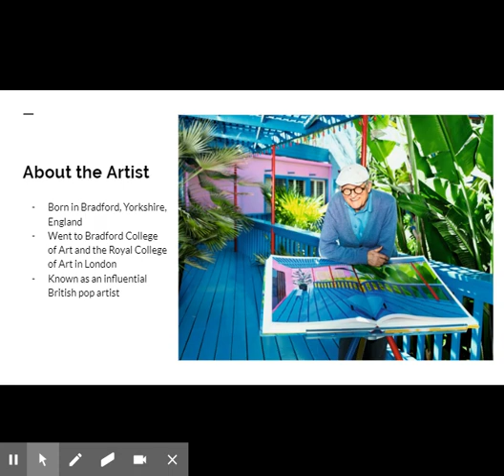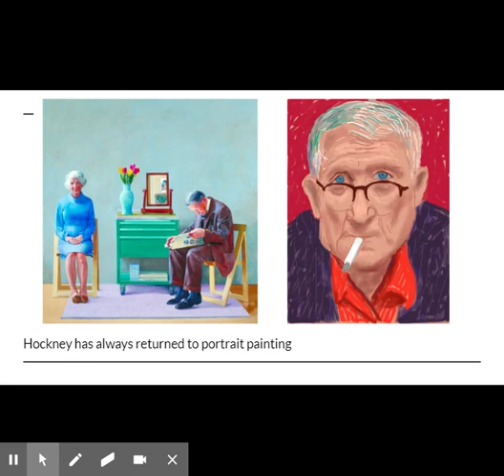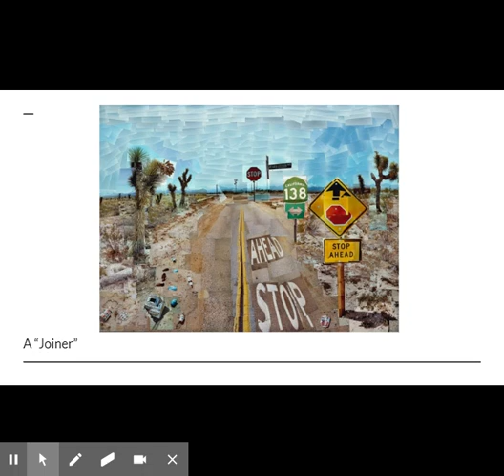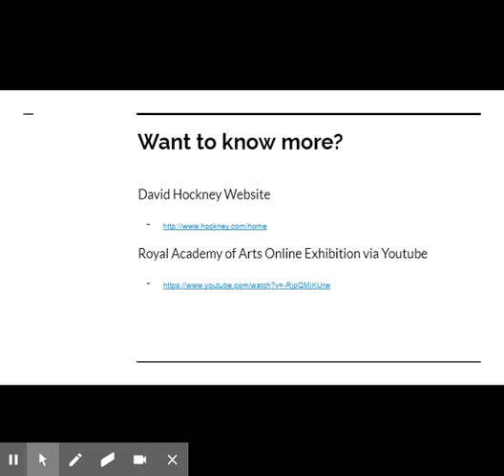Art history with Jackie - Episode 6 David Hockney